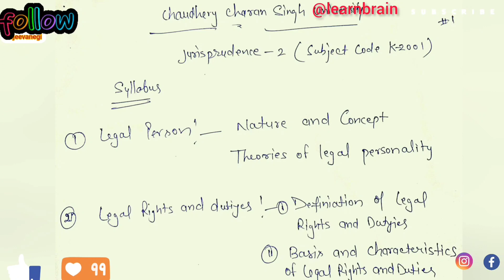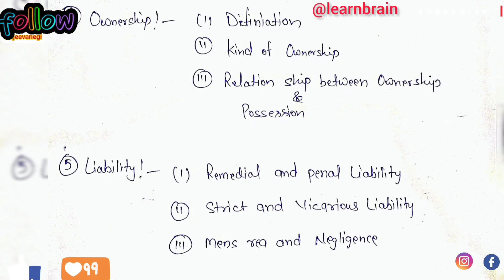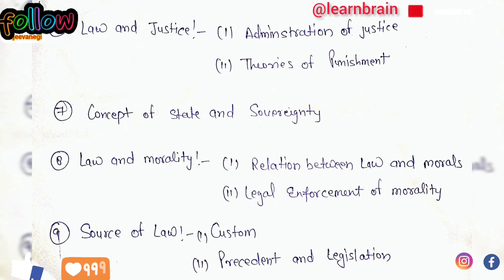ccsu.jurisprudence part 2, k2001 ccsu detailed syllabus by learn Brain Law Academy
More Preparation Regular Exam/Govt. Exams : learnbrain Judiciary,UPSC IAS/PCS Banking IBPS, SSC,Railway etc.
learn brain law Academy | Full detail video course free chaudhry charan singh university LL.B and LL.M Course free Pdf and Notesllb karne ke liye kya karna hota hai
llb kya hota hai
llb karne ke fayde
bba llb course details in hindi
llb me kon kon se subject hote hain
llb full form kya hai
llb classes in hindi
ba ke baad llb kaise kare
llb ke baad kya kare
llb kaise kare in hindi
llb ki taiyari kaise kare
llb course details in hindi
llb kya hai
desi llb
12th ke baad llb kaise kare
llb ke baad career option
geeta llb aaj ke serial
llb kitne saal ka course hai
law course details in hindi
law ka course kaise kare
law llb course details in hindi
law ka course kitne saal ka hota hai
law full course in hindi
law course in hindi
law of attraction full course in hindi
law course kaise kare
law of attraction course in hindi
law course kitne saal ka hota hai
law course kya hota hai
cyber law course in hindi

Join our pages for latest Updates.

Notes its content for education purposes. we will not take any responsibility for any issues. We will provide only helping materials for students to enhance their knowledge.
Whatsapp Query/Feedback : 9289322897/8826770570  (Only Message not call allowed)
IGNOU master previous 10 year question and answer. @Learnbrain learnbrainmec007-1
If you want Notes/ Previous year solved Question and answer Paper in Pdf format subject list below.
Learn Brain - Illuminating Pathways to Education and Success
In a world where education is the key to unlocking opportunities, Learn Brain stands as a beacon of hope and empowerment for students across India. This innovative online educational platform is dedicated to bridging the gap between quality education and students who aspire to learn but face economic constraints. With a focus on government exam preparation and courses for law students, Learn Brain is not just an e-learning platform; it's a lifeline for the underserved, a path to dreams realized.
Empowering the Desiring Minds:
Learn Brain's mission is rooted in the belief that education should be accessible to all, regardless of financial barriers. The platform recognizes the aspirations of students who desire to learn but are often held back by their circumstances. By providing affordable and high-quality education, Learn Brain enables these students to unleash their potential and chase their dreams.
Comprehensive Government Exam Preparation:
UPSC Civil Services,Indian Railways Examination,IBPS PO,SBI PO,RBI Grade B,LIC AAO,SBI Clerk,IBPS SO,SSC CPO,SSC CGL, law cour Etc.Dedicated Law Courses
Key Features of Learn Brain:
1. Affordable Education: Learn Brain's courses are priced in a way that makes quality education attainable for economically disadvantaged students.
2. Expert Faculty: The platform collaborates with experienced educators and professionals to provide top-notch instruction and guidance.
3. Interactive Learning: Learn Brain employs interactive methods, including video lectures, quizzes, and assignments, to engage students effectively.
4. Flexibility: Recognizing the diverse schedules of its learners, Learn Brain offers flexible learning options, enabling students to study at their own pace.